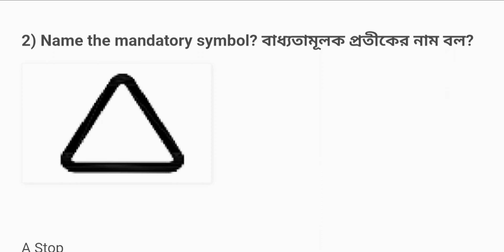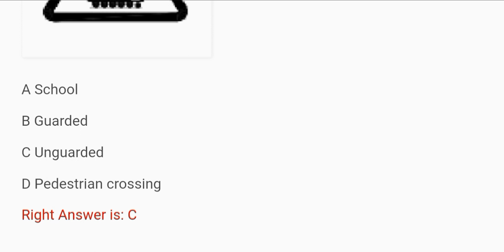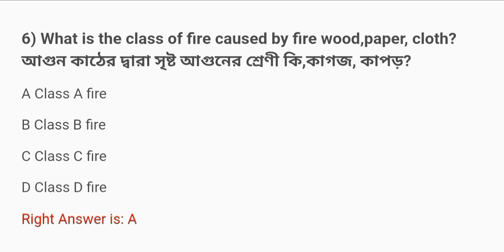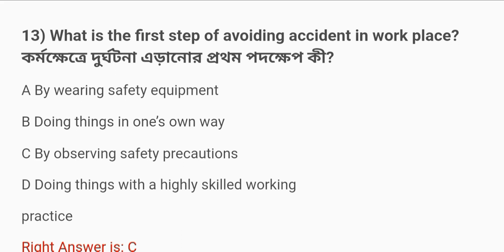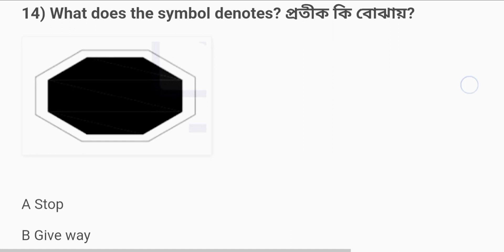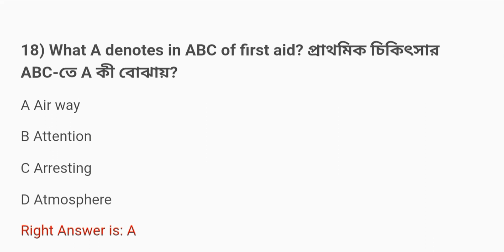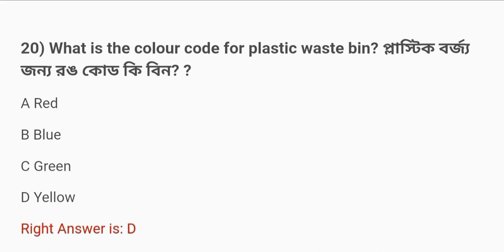ITI Fitter 1st Year Important Questions 2024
ITI 1st Year Chapter-1  Fitter  Important Questions 2024,